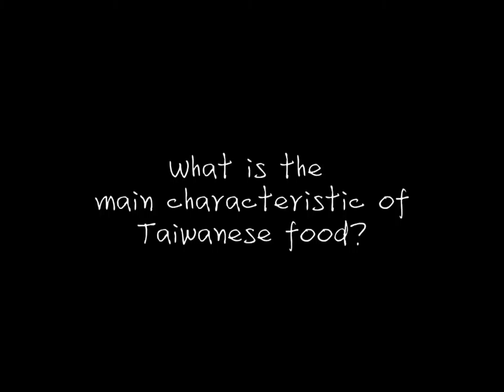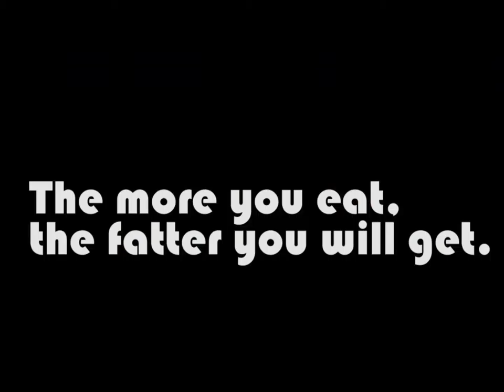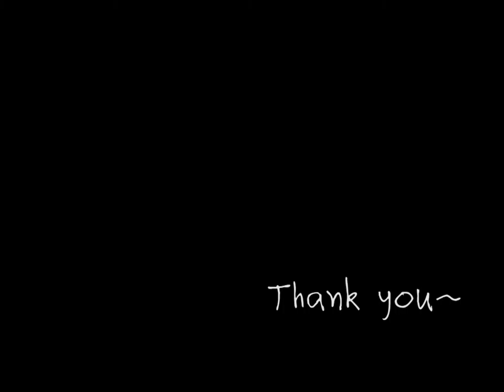2015 NTU Summer+ Exploring Taiwan Group 8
scriptwriter: all the members

photographer: Chen Siying, Su lin

actor:
Sophia Leswing, Li Shengjie, Chen Siying,
Huang Yuhang, Liu Dong, Sulin
Yuka Fukunaga, Lynn Hayama

post production: Peng Di,  Chen Siying